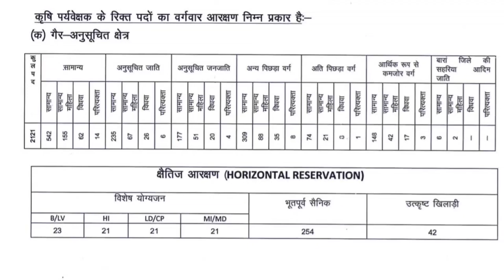कृषि पर्यवेक्षक भर्ती के पदों की कुल जानकारी ।। वर्ग वार संपूर्ण जानकारी ।। Agriculture Supervisor